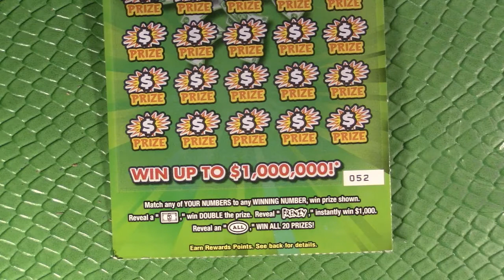1x - "$1,000 FRENZY - FRENZY FRIDAY - Missouri Lottery Scratchers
With another Frenzy Friday comes another FRENZY ticket.  Here's the $10 variety again this week!